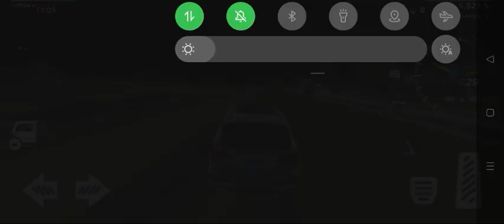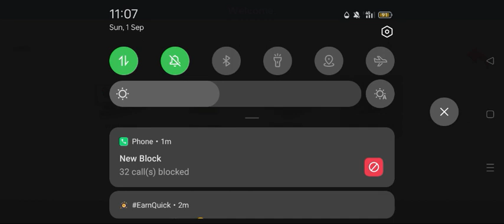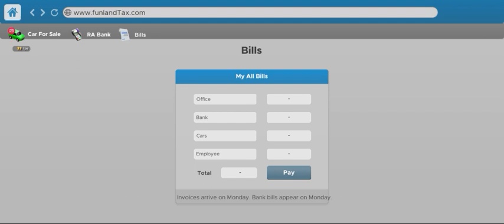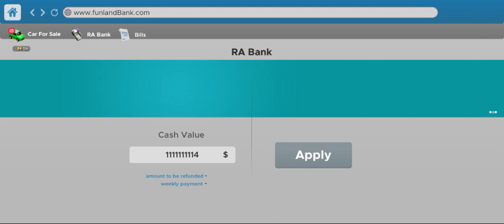3 September 2024